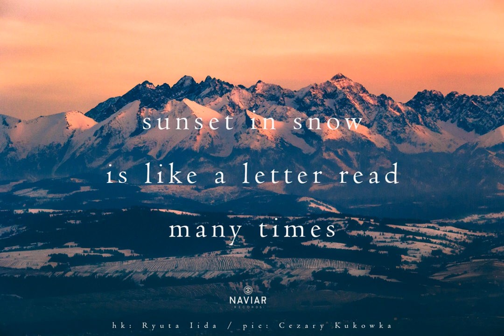Seramind - It's Like A Piece Of Paper You Read On A Snowy Day (naviarhaiku424)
naviarhaiku424 – sunset in snow

sunset in snow
is like a letter read
many times

Ryuta Iida (1920 – 2007) was the son of the haiku poet Dakotsu Iida. Initially a rice farmer, Ryuta published his first haiku volume, “One hundred noodles”, in 1954.

Seven days to make music in response to the assigned haiku: to participate

Deadline: 23rd February 2022